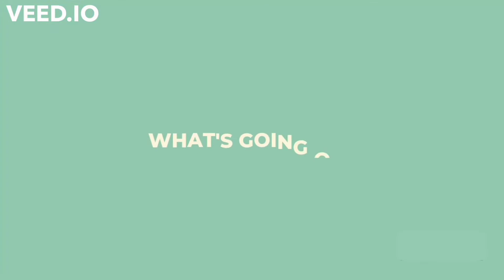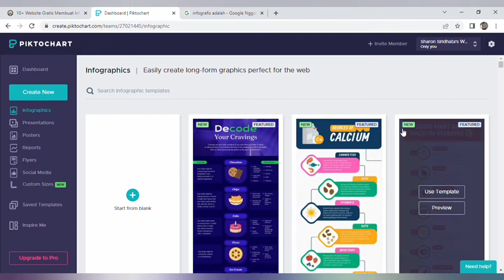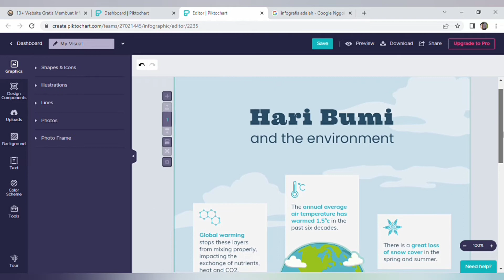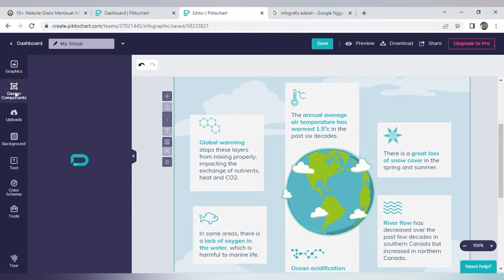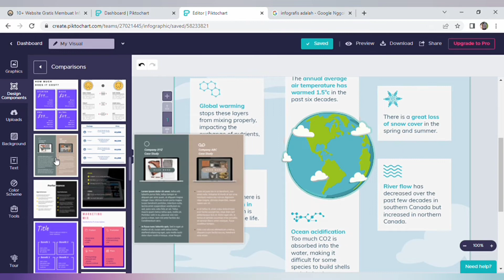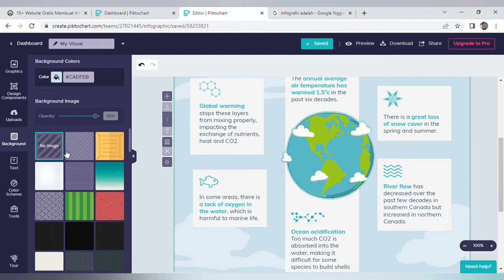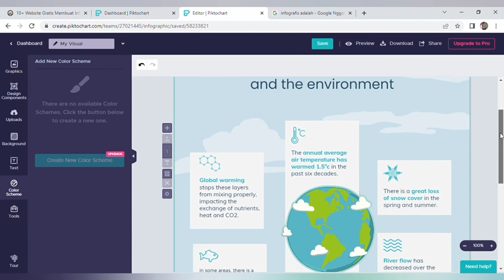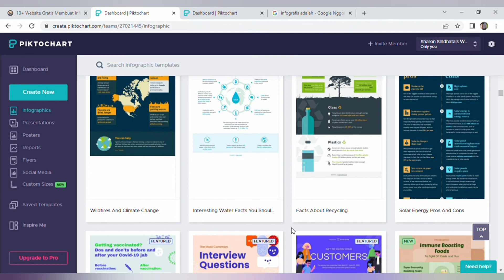CARA MUDAH MEMBUAT INFOGRAFIS MENARIK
Video ini akan menjelaskan bagaimana cara mudah membuat infografis menarik untuk pemula. Tutorial ini bisa juga dijadikan sebagai bahan referensi untuk para desainer grafis/ graphic designer dalam membuat desain.